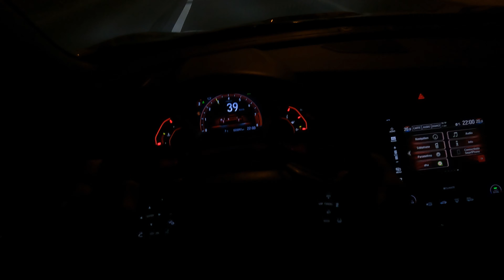POV - HONDA CIVIC TYPE R - 320 ch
FR : Cette vidéo est une mise à la première personne de la conduite de la voiture présenté

Aujourd'hui la HONDA CIVIC TYPE R - 320 ch

Caméra embarquée sur ma tête je vous emmène faire un tour comme si vous y étiez et que vous preniez le volant de ce véhicule

C'est le cas pour chaque voiture essayé sur la chaine

EN : This video is an Point Of  View , watch it as you were driving the car

This is an Inboard caméra on my head and I take you for a drive

You can find these POV videos for all cars on the channel

Nicolas
Mécanique Sportive